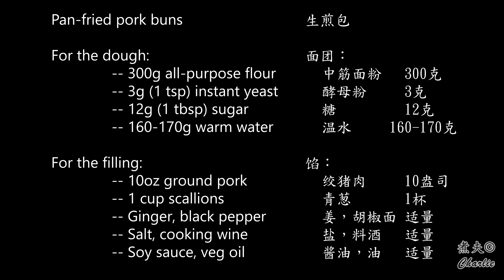水煎包 / Pan fried pork buns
生煎包，绿豆汤，拍黄瓜，夏天的绝配。好吃多汁的水煎包和馅的时候多加点水搅和上劲是要点。

水煎包外皮底部煎得金黄色，上半部撒了一些芝麻、香葱。闻起来香香的，咬一口满嘴汤汁，颇受上海人喜爱。成品面白，软而松，肉馅鲜嫩，中有卤汁，咬嚼时有芝麻及葱香味，以出锅热吃为佳。

Shui Jian Bao is a type of Chinese pan fried bao buns. The wrapper is made from yeast dough and the filling contains minced pork, spring onion and various seasonings. It’s quite small in size, similar to a golf ball or even smaller. In Shanghai, Sheng Jian Bao are traditionally served as breakfast at little cafes and street stalls. They are often cooked in a large pan in front of queuing customers. Truly fresh and super tasty, they are simply irresistible! The wrapper has a lovely soft texture with a golden, crispy base . The filling is very flavorful and moist.